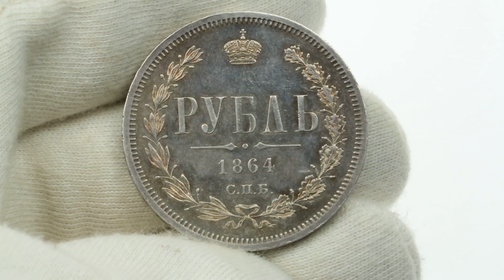Russian silver Rouble 1864 СПБ-НФ - Rare!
Russia silver Rouble 1864 СПБ-НФ - Rare!